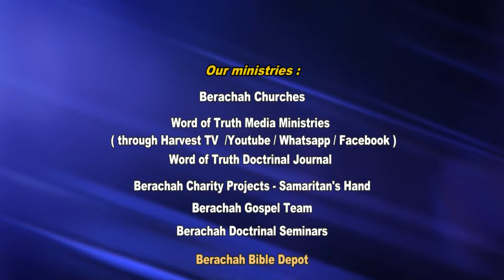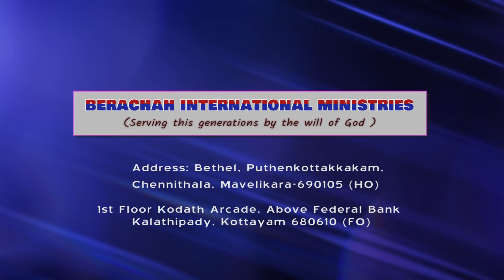Pr Chase Joseph Class 758 കർത്താവിൻ വചനങ്ങൾ /BIM/The Word of Truth- Doctrinal Series